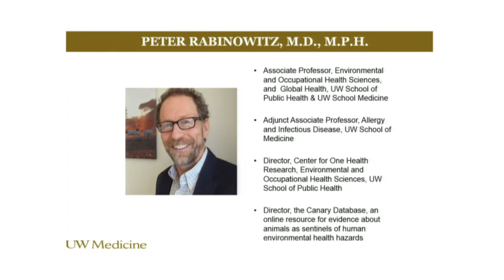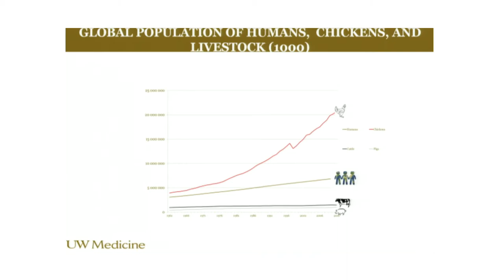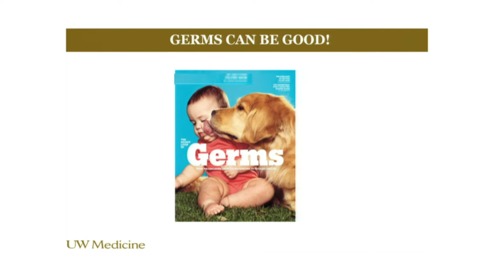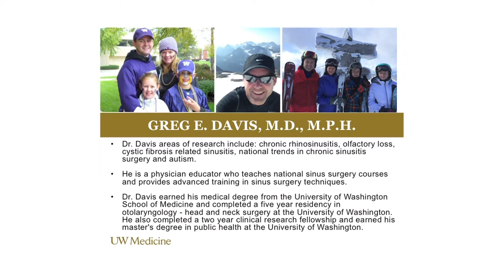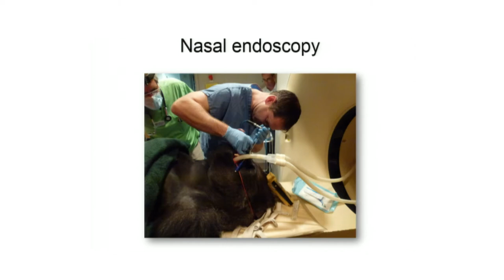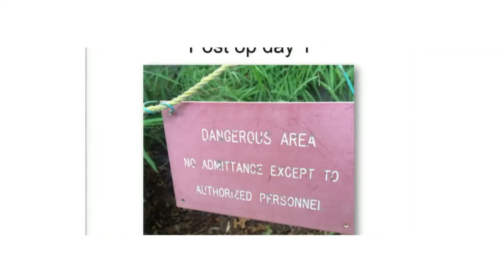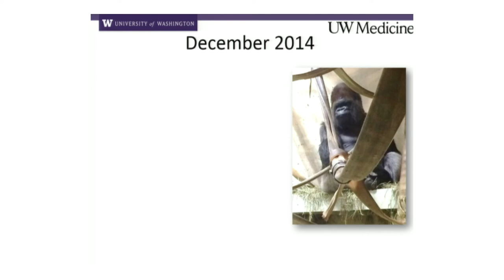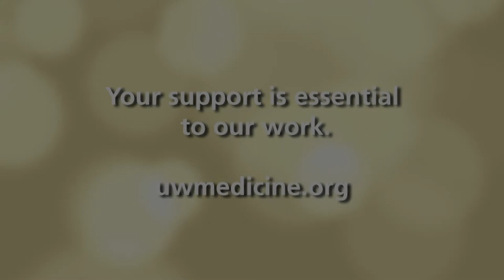One Health: Animals, Humans and the Environment, Part I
UW Medicine's Mini-Medical School is a series of lectures and demonstrations designed to teach viewers about medical science, patient care and leading-edge research underway at the University of Washington.

Explore the fascinating commonalities that can lead to breakthroughs for all. Part one is presented by Doctors Peter Rabinowitz and Greg Davis.

​Peter Rabinowitz, M.D., M.P.H., associate professor, Environmental and Occupational Health Sciences, UW School of Public Health, associate professor, Global Health, UW School of Public Health & UW School of Medicine, adjunct associate professor, Allergy and Infectious Disease, UW School of Medicine, director, Center for One Health Research, Environmental and Occupational Health Sciences, UW School of Public Healt

Greg E. Davis, M.D., M.P.H., associate professor, Otolaryngology – Head and Neck Surgery, UW School of Medicine, director, Rhinology and Endoscopic Skull Base Surgery, UW Medicine

03/10/2015